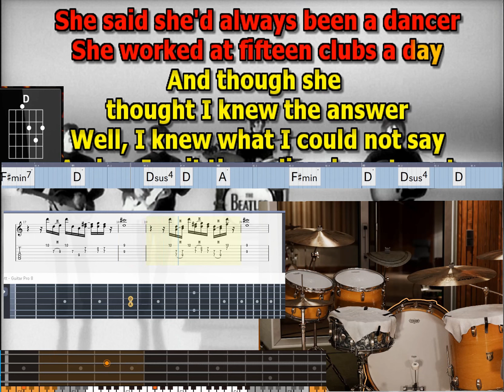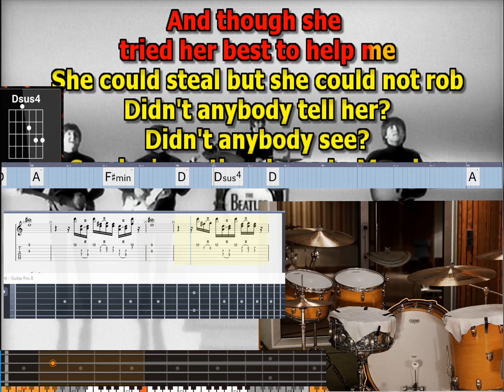She Came In Through The Bathroom Window Beatles Paul leadvocal basic + western guitar lyrics chords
Song Summary  Tempo 83  Paul basic lead vocal Center
John hard left low harmony / Paul hard left second vocal low harmony

“She Came In Through The Bathroom Window”

Song Written: May 1968 to January 6, 1969
Song Recorded: July 25, 28 & 30, 1969
First US Release Date: October 1, 1969
First US Album Release: Apple SO-383 “Abbey Road”
British Album Release: Apple PCS 7088 “Abbey Road”
US Single Release: n/a
Highest Chart Position: n/a
Length: 1:58
Key: A major
Producer: George Martin
Engineers: Geoff Emerick, Phil McDonald, John Kurlander
Instrumentation (most likely):

Paul McCartney - Lead and Backing Vocals, Bass (1964 Rickenbacker 4001 S ), Piano (1905 Steinway Vertegrand), Electric Piano (1968 Fender Rhodes Seventy-Three Sparkle Top), handclaps
John Lennon - Rhythm Guitar (1964 Framus Hootenanny 5/024 Acoustic 12- string), backing vocals
George Harrison - Lead Guitars (1957 Gibson Les Paul Standard, 1968 Fender Rosewood Telecaster), backing vocals
Ringo Starr - Drums (1968 Ludwig Hollywood Maple), tambourine, maracas, cowbell